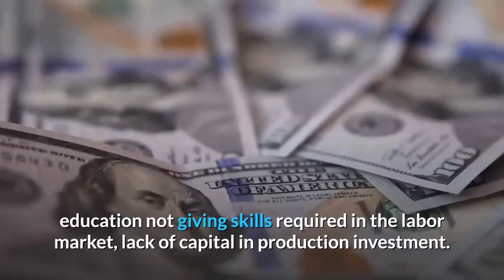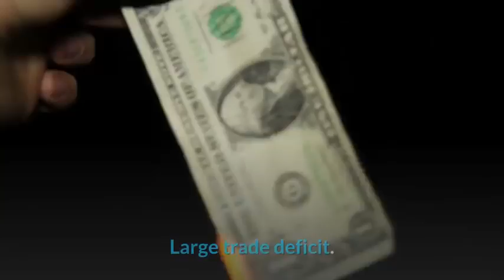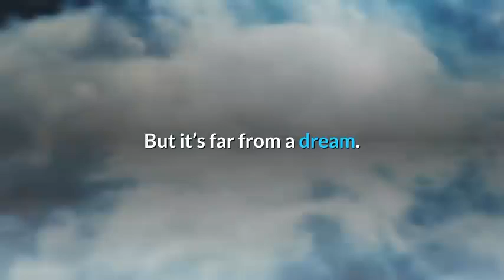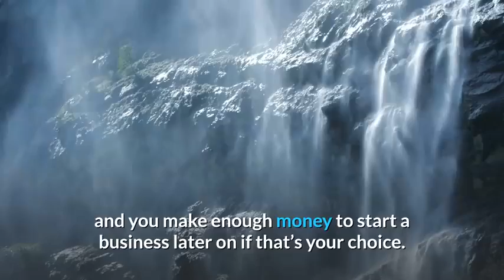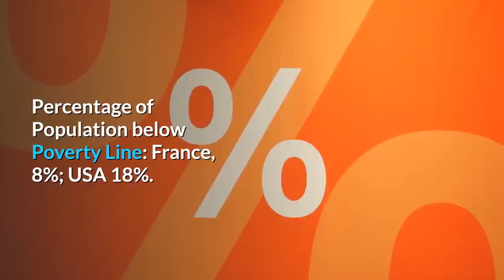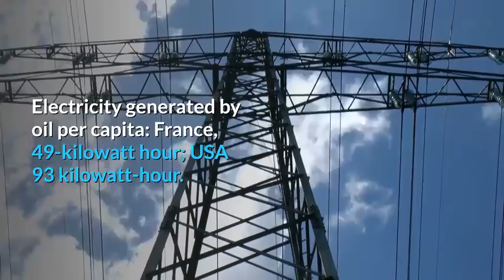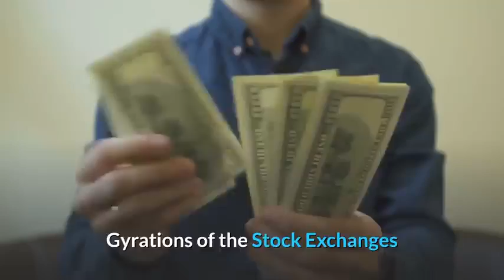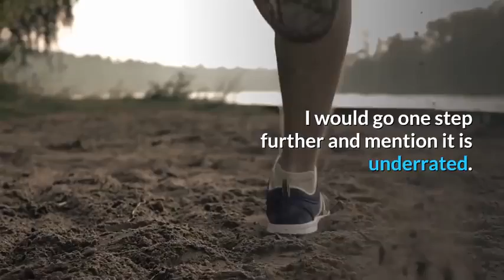Is The State of France's Economy On The Verge of Collapse?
👉Is France's Economy on The Verge of Collapse ?
Overall the French economy does not have a structural problem. Not quite as disciplined as the North European countries in controlling wage inflation; and not sharing with Southern Europe some of the historical problems (underdeveloped areas, etc.). Both geographically and economically in the middle. However, the unemployment level is a persistent problem, and YOUTH UNEMPLOYMENT LEVEL a specifically A French problem.

There are two major problems in the French economy: employment and public debt.
#1. Employment.
France has high structural unemployment. Since 1996 it has never been lower than 7%, and it usually hangs around 9%.
Combine that with a below-average employment rate of around 64% (OECD average is 67%), and you understand why there is definitely an issue.
What does all that mean? Well, out of all the population, fewer french people are active compared to the rest of the OECD (have a job or look for one); and among them, fewer french people do have a job.
It means that the production effort is made by the most productive people, and the rest is excluded from the labor market. This has many impacts, but most importantly, it makes a part of the population dependant on public benefits since they don’t have income.
Why? High minimum wages, low weekly work hours, below average industrial production, education not giving skills required in the labor market, lack of capital in production investment.
That list can go on.
#2. Public debt.
France has High public debt.

In part because of the previous point, but also because of an expanded bureaucracy, the french State spends more money than average.

And this had led to higher public debt.
This is fine for now as interest rates are low, but this could prove devastating should they increase in the future.

Of course, there are many other issues: housing, education, energy, etc.
But I feel these are the two most important.
But here are some other structural problems of the French economy.

The deficit is higher than the EU goal of 3%.
Growth has been low since the 2008 crisis.

Large trade deficit.
Low productivity gains;(0.5% over five years). But it is an issue most developed countries face.
Negotiations between unions and firm representatives are sometimes difficult, ending up in strikes.
Poor professional formation of workers, leading to unemployment and difficulties at reconverting people to other growing sectors.
French small and medium businesses encounter difficulties at growing in size, which leads to low job creation and poor economic growth.
A number of smug, public servants working 35 hours a week and not a minute more. Don’t try to call on Wednesday or Friday afternoon.
The incompetent politicians.
The most substandard and elitist education system (except primary school until the age of 10). This is well established through PISA and international University rankings, yet most French people think everything is peachy.
The fact that French people look up to the State as their savior anytime something bad happens, yet complain about taxes and ineffective politicians all the time. Vote and elect competent representatives already, instead of the latest populist figurehead!
Quite a bit of racism and sexism.
Apart from that, many things are indeed correct.
I don’t find French people arrogant, quite the contrary. Most of them think that everything and everyone is better elsewhere: the US, Germany, Northern Europe, Spain or Italy, Japan, etc.

shorturl.at/csKPZ